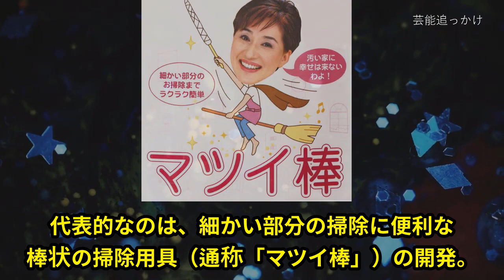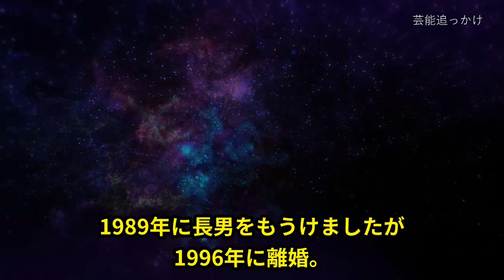【変貌】小林麻耶の大先輩・松居一代が麻耶の市川海老蔵口激に辛口ジャッジ...“松居劇場”後ＮＹで資産家に変身!?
小林麻耶さんは市川海老蔵さんに、糾弾する言葉をYouTubeやブログから発信し続けていました。
3月21日には、「松居一代です。冗談です。松居一代さんに親しみを持っていたので. 」などと“松居劇場”をオマージュし、大きな注目を集めていました。
この件に関し、本家の松居一代さんは麻耶さんの心情に寄り添い、認めた様子です。
松居劇場からすでに４年がたち、人々の記憶から薄れてきたかと思いますが、当の本人はＮＹでガッチリと会社を設立し実業家・資産家として活動しているようです。

【5ch 2ch】小林麻耶さん、｢松居一代です｣の自己紹介から始まる暴露動画をアップロードしてしまう【ゆっくりまとめ】

【驚愕】松居一代の恐ろしい現在に震えが止まらない...船越英一郎が離婚後も苦しめられている噂...奇行の数々がヤバすぎる！

松居一代、船越英一郎との離婚を満面の笑みで報告「大っ嫌いです!」【ノーカット】